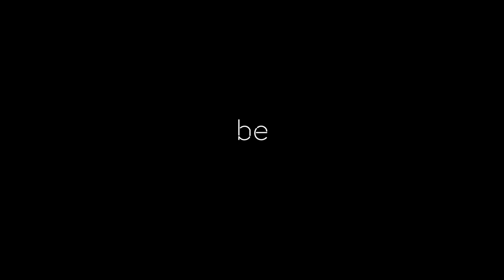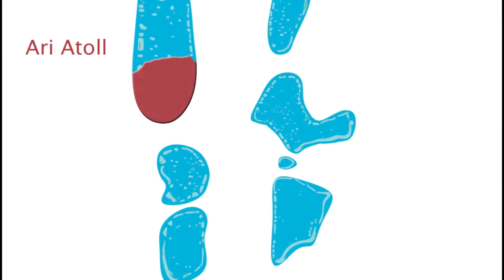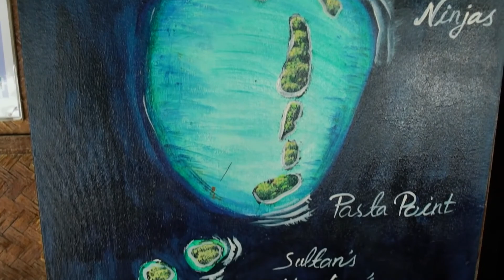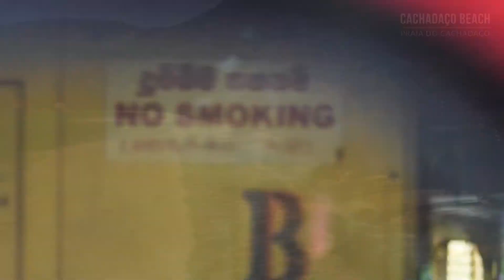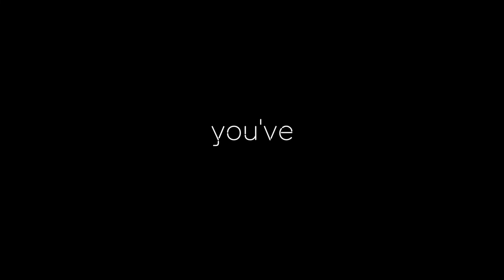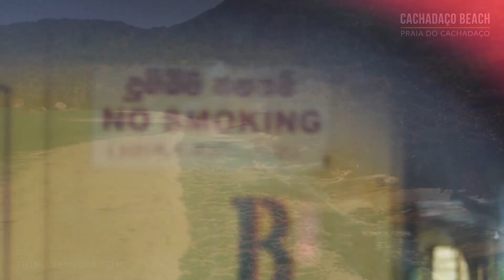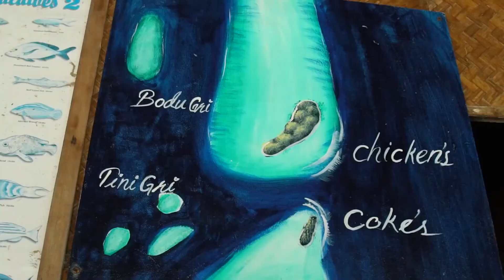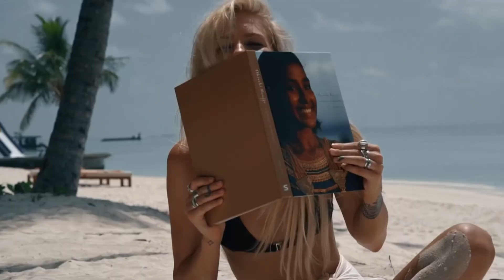Bali, Hawaii, Maldives, ISLANDS, BORA BORA 🌱 Martin Garrix, Dua Lipa, Coldplay & Kygo - Feeling Me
Model :
♫ Tracklist:
0. Arr1ot - Calling For Love
1. Altero feat. Rickysee - Here With You.wav
2. Mourad Hany - Up For The Night
3. GNRM & Bonkr - Saxy Lie
4. Hounar - When We Fall
5. Jamie Nugent - Don't Worry Bout Me
6. Soundwaves - Found My Way
7. Massy x Efemero - Feel Me
8. Efemero - Voices (Official Single) wav.wav
9. Efemero - Amelia (Original Mix)
10. Efemero - Dubai
11. Efemero - Insomnia
12. Dawning
13. Fall (feat. Calum Venice)
14. Jon Sine - Stay feat. Gavin Beach